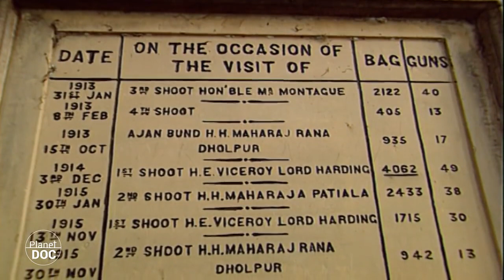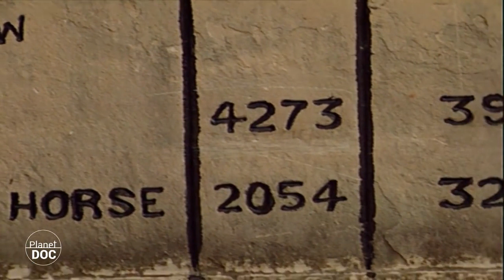An oasis for many species threatened with extinction; this is the Keoladeo National Park of Ghana